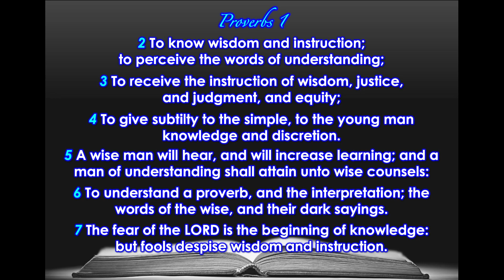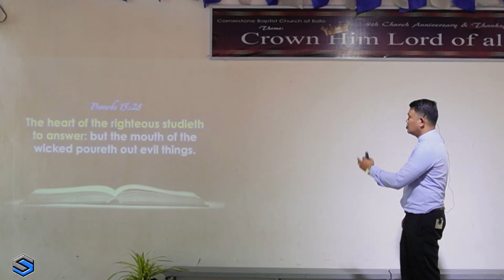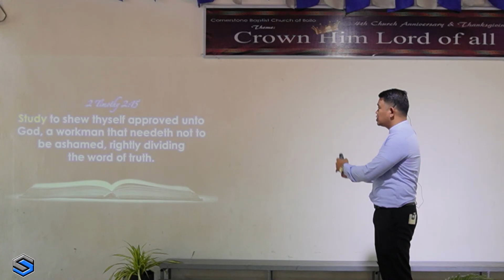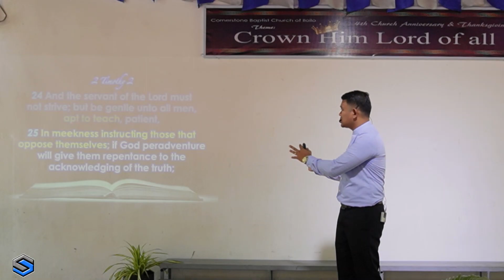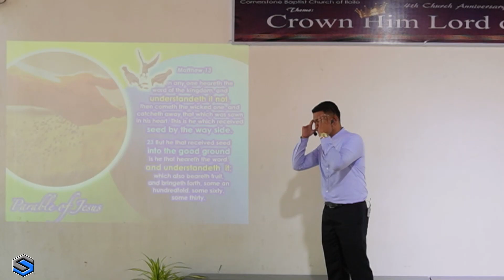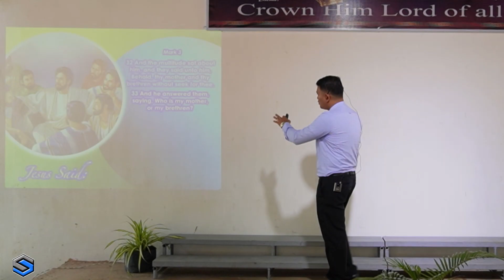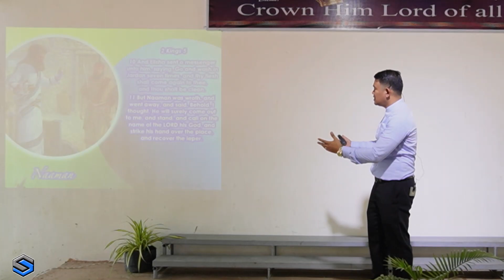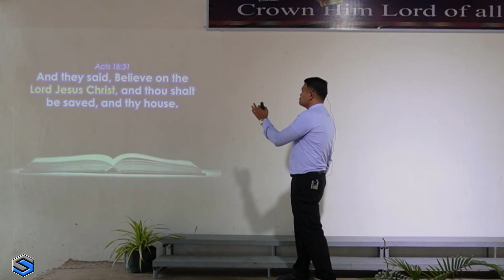Sunday Worship Service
Investing for His Coming Series - Part 3
"Invest in Making WISE Choices "
Preacher : Pastor Ivan Rex Nofuente